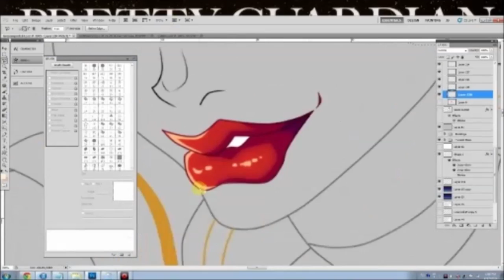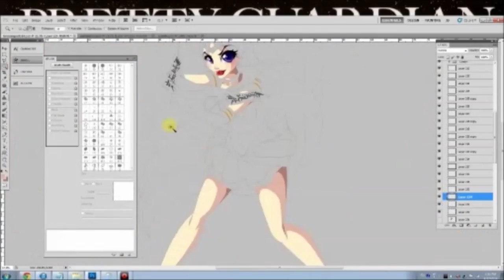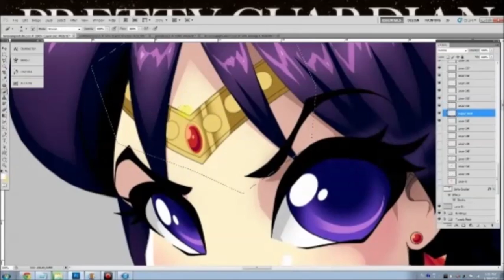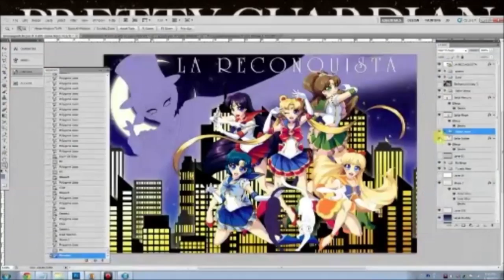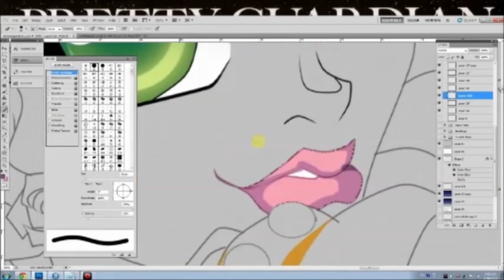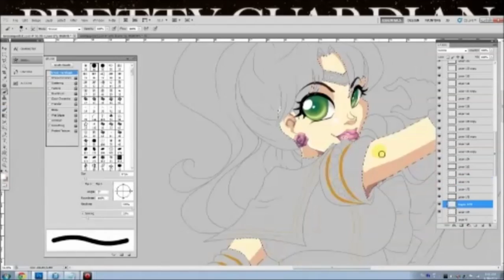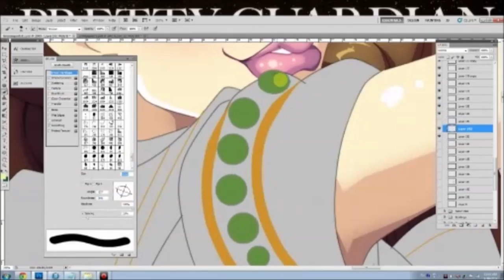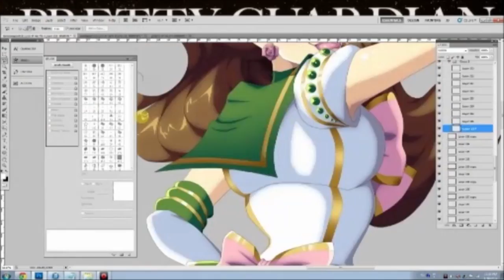Colouring Video: La Reconquista (Part 3)